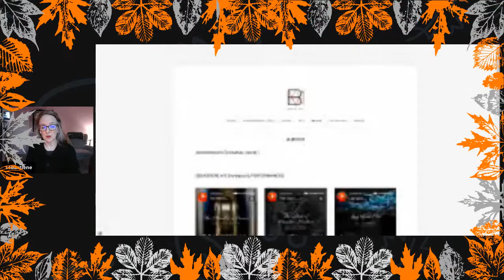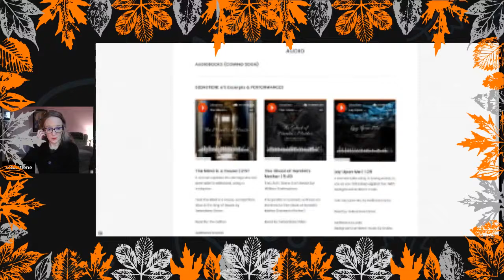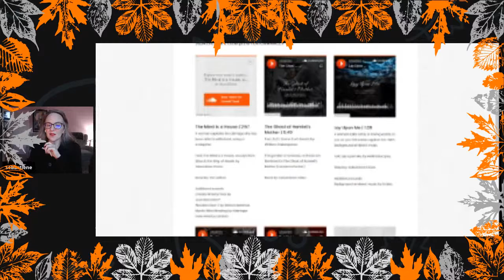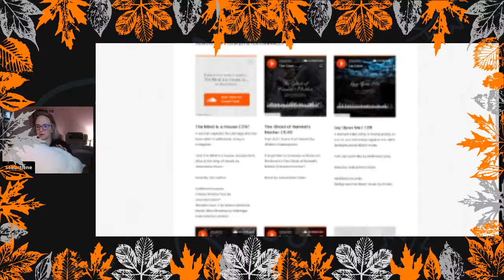Tuesday November 17, 2020 - NaNoWriMo Daily Livestream & Short Writing Lesson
There are daily livestreams at 4pm CST to check in with everyone. I want to help you as much as I can!!